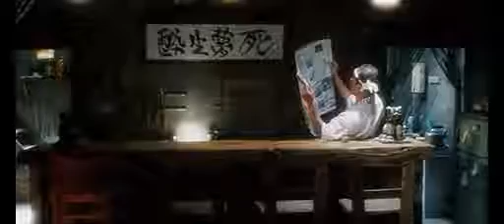Kita U Bila